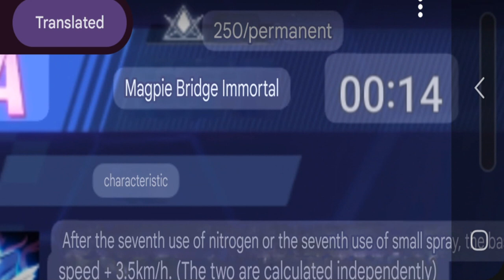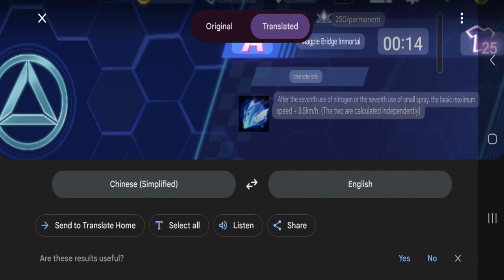Gacha Permanent Early AGAIN? Review Magpie Bridge Immortal 【QQ Speed Mobile】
is it always early now? or high chance early?